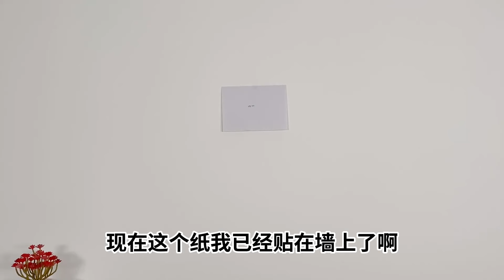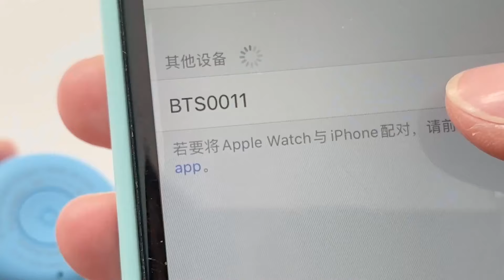開箱3款迷你玩具，超迷你望遠鏡能看20公里遠，是真的嗎？ 【妙藝手工】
请放心，本视频内容符合YouTube社区准则，没有任何违反规定的行为。 和手指差不多的望遠鏡你們見過嗎？據說可以看20公里遠？

O(∩_∩)O~~
妙藝手工更多精彩視頻推薦/More wonderful video recommendations：